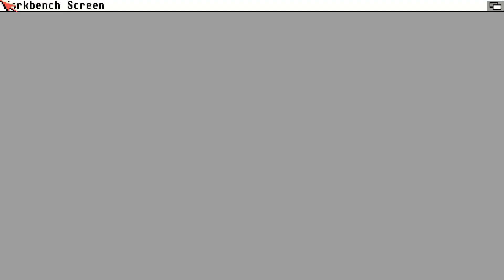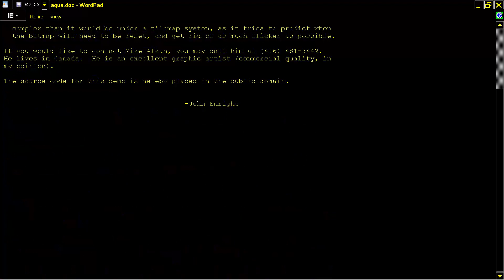AMIGA Aqua OTHER SHOOT EM UP Demo Created By John Enright on 3 13 94 GAME SMITH DEVELOPMENT SYSTEM